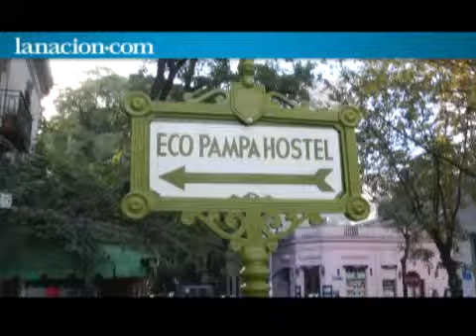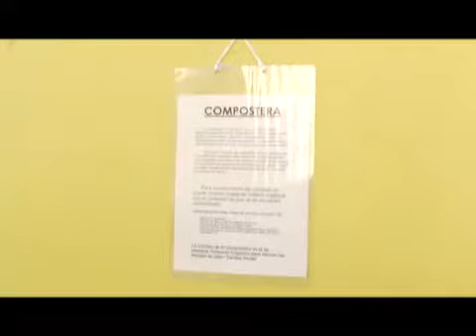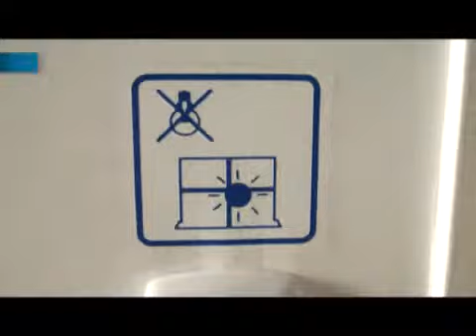Un hostel ecológico en Buenos Aires